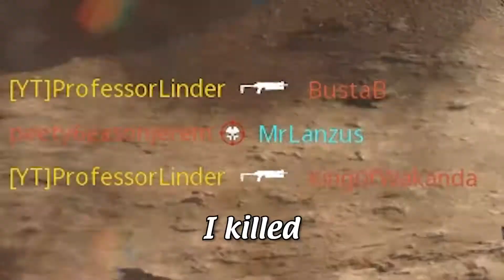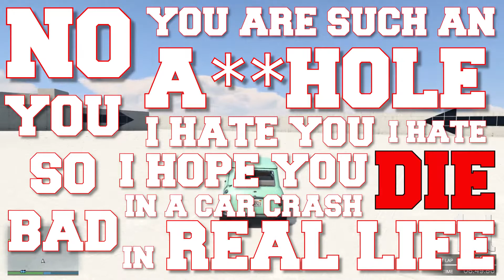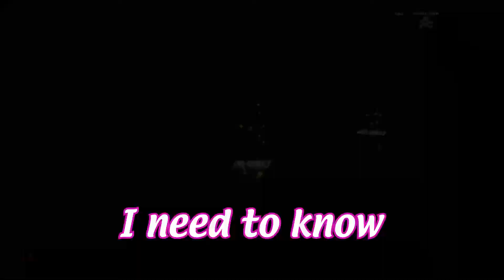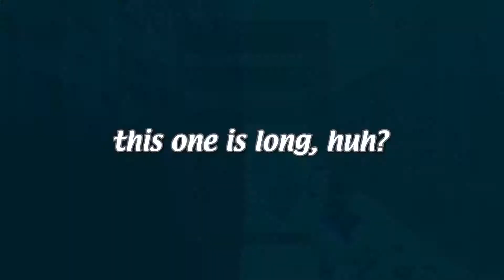Professor Linder's Best of 2021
Now that everyone else has posted their best of videos, you got all the time in the world to watch this one! And if you are really feeling it, hit me with a HOI YAH in the comments so I know you're a real one! :)

00:00 - The Content
35:08 - Outro

Music
ChineseToothpaste